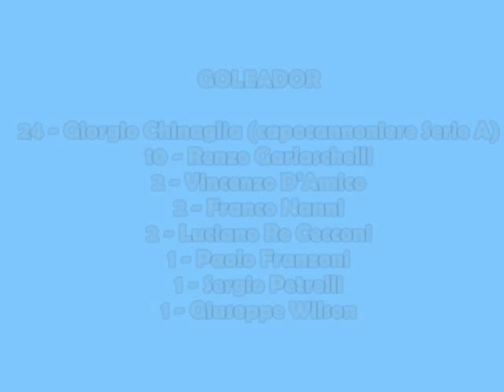Road to Scudetto - 1973/1974 - Tutti i gol della Lazio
Tutti i gol della Lazio campione d'Italia 1973-74.
Rosa dei campioni: (PORTIERI) F.Pulici - (DIFENSORI) Facco, Martini, Oddi, Petrelli, Polentes, Wilson - (CENTROCAMPISTI) Borgo, Frustalupi, Inselvini, Nanni, Re Cecconi, Tripodi - (ATTACCANTI) Chinaglia, D'Amico, Franzoni, Garlaschelli, Manservisi - (ALLENATORE) Tommaso Maestrelli.

Visit his channel for some old italian Serie A stuff !!!

MUSIC: "White Sky", "Run" and "Giving Up The Gun" by Vampire Weekend (2010, Beggars).